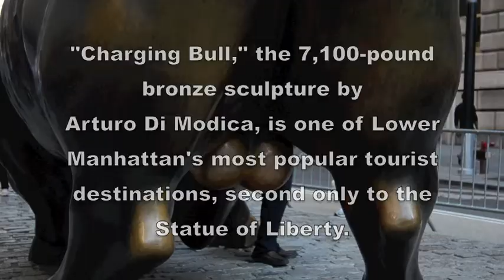Saying 'Cheese' with the Wall Street Bull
"Charging Bull" (aka The Wall Street Bull), the 7,100-pound bronze sculpture by Arturo Di Modica, is one of Lower Manhattan's most popular tourist destinations, second only to the Statue of Liberty. Since being installed at the northern end of Bowling Green Park in 1989, it has developed a reputation among visitors as a source of good luck. They stand in line to be photographed with it—and to touch it.